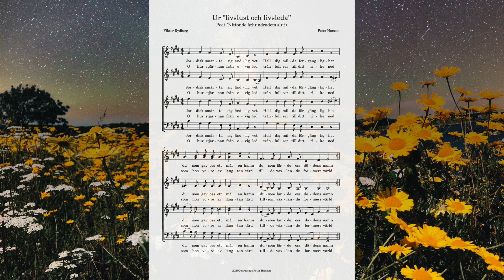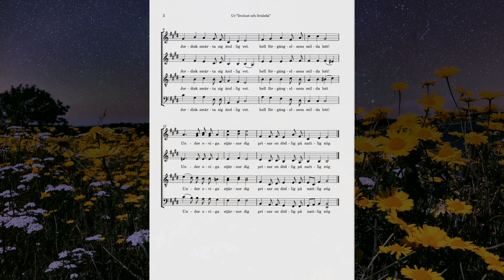Ur ”livslust och livsleda” Text: Viktor Rydberg (1828-1895)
Jag tror mig minnas att denna odaterade körsak skrevs i början eller mitten på 90-talet. Min virtuella notkopist (sedan årskiftet señor Dorico) erhöll mitt söndriga blyertsoriginal som därefter i nytt skick överantvardades till min virtuella kammarkör under ledning av den högst virtuella herr Musikdirector Clytus Ericson.